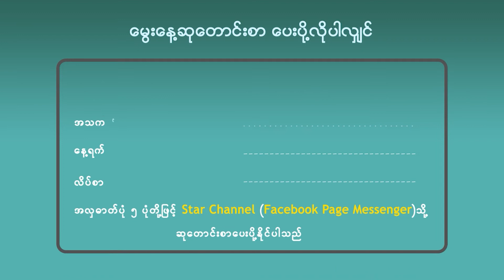Closer သီချင်းနဲ့ တဟုန်ထိုး နာမည် ရလာတဲ့ နာမည်ကျော် ပေါ့ပ် အဆိုတော် Halsey ရဲ့ ၂၈ နှစ်ပြည့် မွေးနေ့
ဒီနေ့ကတော့ ကမ္ဘာကျော် အမေရိကန် ပေါ့ပ် အဆိုတော်မလေးတစ်ဦးဖြစ်တဲ့ Halsey ရဲ့ ၂၈ နှစ်ပြည့် မွေးနေ့ပဲ ဖြစ်ပါတယ်။ ဒီနေ့ကျရောက်တဲ့ မွေးနေ့ကစလို့ Halsey တစ်ယောက် စိတ်ချမ်းသာကိုယ်ကျန်းမာစွာနဲ့ အမိုက်စား သီချင်းတွေကိုလည်း ဆက်လက်ဖန်တီးနိုင်ပါစေလို့ ဆုမွန်ကောင်းတောင်းပေးလိုက်ပါတယ်….